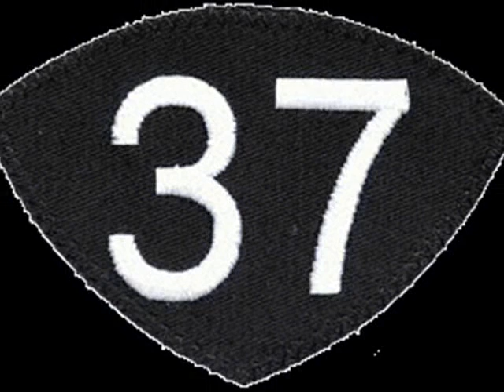Altanta Thrashers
it is all logos